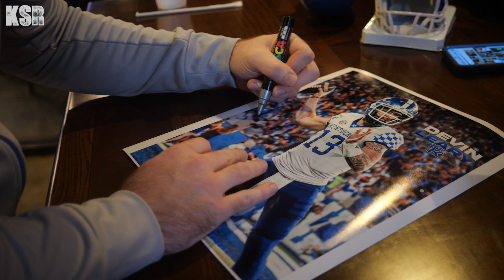Kentucky football's Devin Leary on why he chose the Wildcats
New Kentucky football quarterback Devin Leary joined the KSR Pregame show on Saturday live at KSBar to talk about joining the Kentucky Wildcat football program.